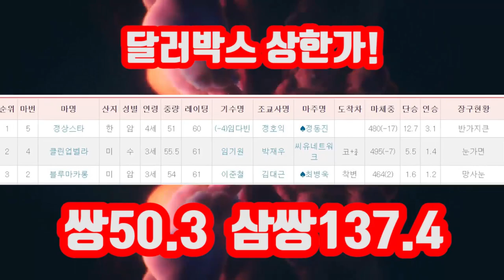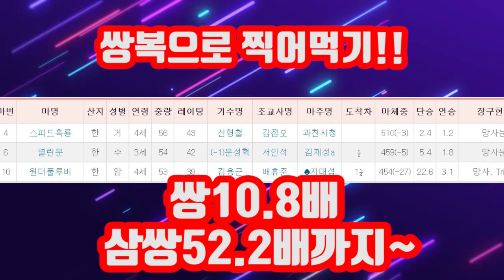조철스타일 11월 3주차 실전 베팅 하이라이트!! 달러박스 놓고 50.3배!! 삼쌍은 137.4배!! 찍어먹기 한방까지!!